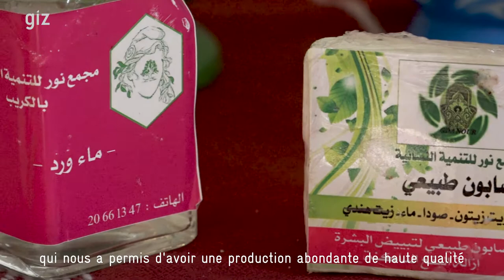Histoire de succès du GDA ennour - Siliana - PAD II - GIZ